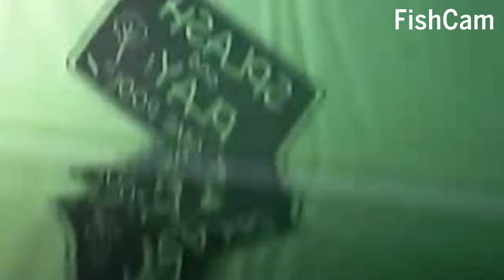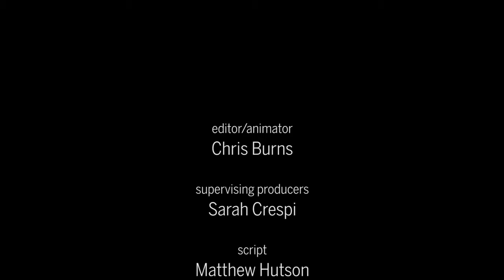Watch this flexible electronic fish speed through the water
Faux fish could one day explore shipwrecks, monitor oil spills.